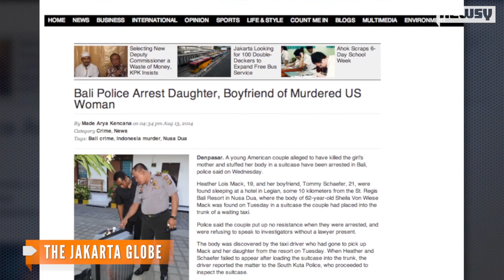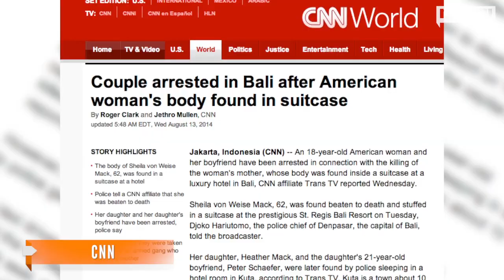American Tourist Found Dead In Suitcase At Bali Hotel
Police in Bali announced Wednesday they'd arrested the 62-year-old woman's daughter and the daughter's boyfriend for murder.